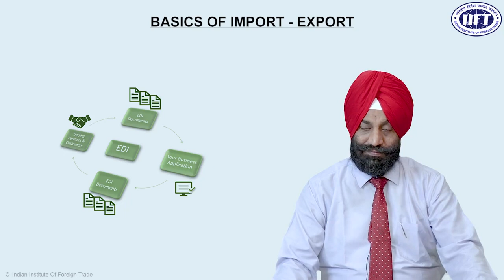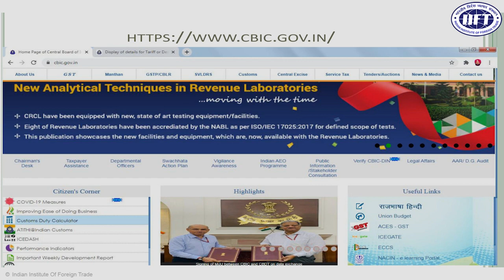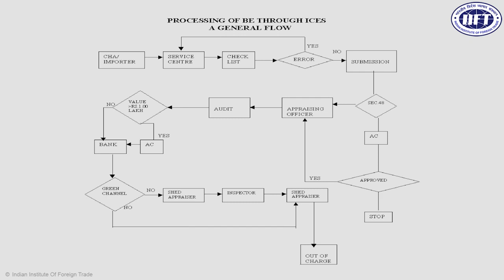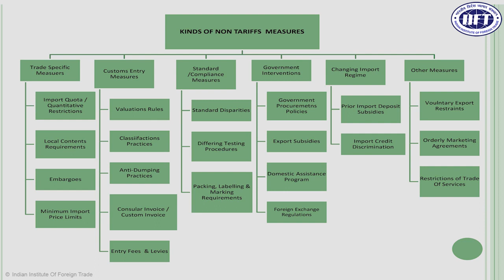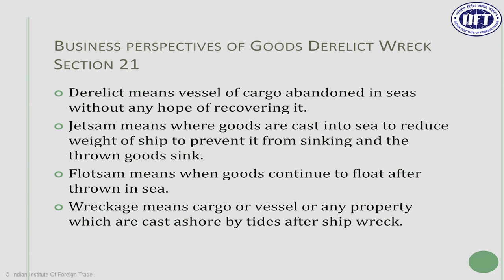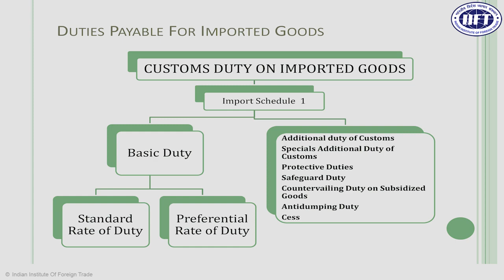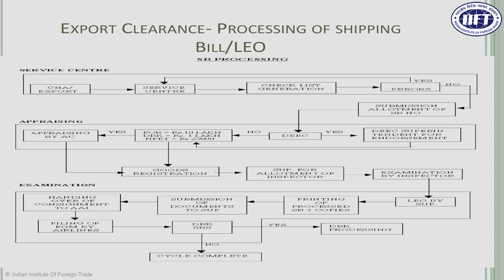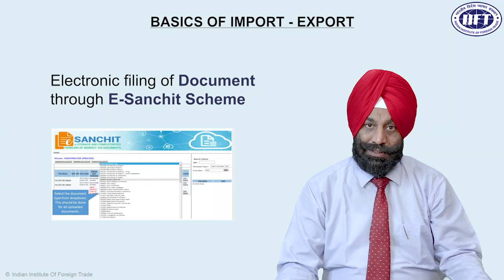Module 21: Online System Of Custom Clearance Under Ice gate.